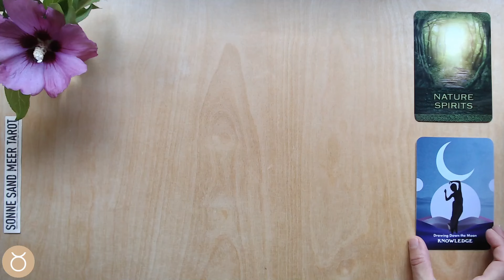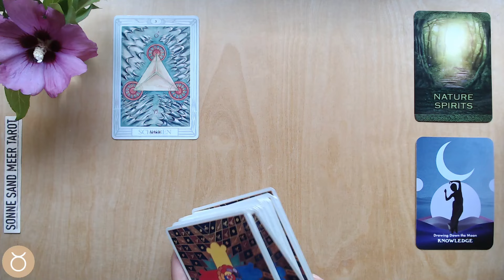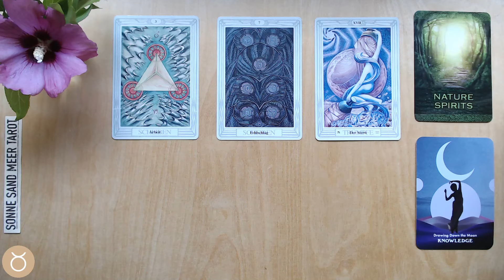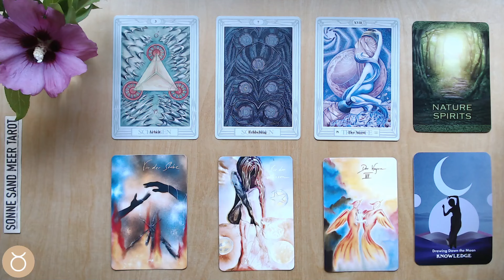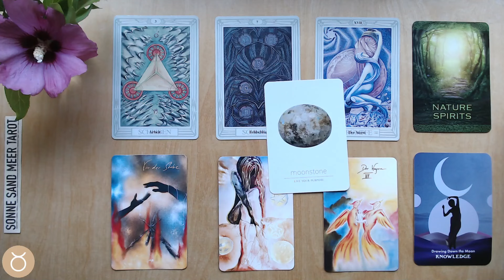STIER ♉️ "DEIN SPRUNGBRETT IN DIE ZUKUNFT" - 01. - 15. SEPTEMBER 2024 - zweite Monatshälfte TAROT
Die TAROT KARTENLEGUNG für die erste Monatshälfte vom 01. - 15. SEPTEMBER 2024 für das Sternzeichen STIER.

Diese Tarot Kartenlegung für den STIER ist für ca. 2 Wochen gültig. Manchmal reichen die Energien, die in meinen Wochenlegungen visualisiert werden, aber auch über den Zeitraum von zwei Wochen hinaus - und manchmal bauen die Kartenlegungen auch über einen längeren Zeitraum aufeinander auf. Wenn du also mit einer  Tarot - Wochenlegung in Resonanz gehst, empfehle ich dir auch in die vorangehenden Tarotvideos für dein Sternzeichen reinzuschauen, da diese wahrscheinlich ergänzende Botschaften enthalten. Des weiteren kannst du dir die Tarot - Kartenlegungen für dein Mondzeichen oder den Aszendenten anschauen.